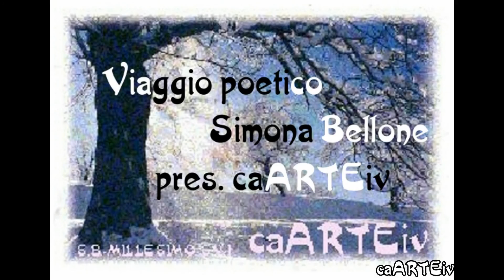Vita de cortile - Viaggio Poetico - Simona Bellone 2016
Viaggio Poetico - Poesia in romanesco "Vita de cortile" di Simona Bellone di Millesimo SV
Voce narrante, foto e video di Simona Bellone
Nella sigla: "Un po' più in là" - Nessuna Interferenza (cantautore Fulvio Semenza)

Vita de cortile

Quante vorte t’è passato p’a capoccia d’ave’ fresche l’ova
pecché l’occhio de bove rosso vie’ mejo bono s’è de cova
ner gallinaio contadino che se fa‘n mazzo presto ar matino
pecchè er gallo canti gajardo der su pollame sopraffino?

Sicché tutte le pie galline saltelleno ar su canto genuino
strizzanno l’occhi a santa semenza e ar gaio padroncino,
tutte ner ballo dorato che de quanno Dio ha comannato,
c’aregala l’energia pe’ frittate e dorci de bontà ar palato.

Ma nun te pare che ‘n‘sto ber monno de nonni ner cortile
ce vojano tortora’ de brutto, pe’ facce ‘ncavola’ de bile
si c’ariconteno ch’è ‘n sacrilegio d’ammazza’ pe’ gola,
ce strozzeno co’ tasse, conteno li centimetri puro d’aiola?

Ma noi che de mode n’avemo prese ‘n saccoccia a fiotte,
persi quatrini pe’ le penzate de politici da corca’ de botte,
potemo ar fine smadonna’ si le frittate der governo abbruciate
l’avemo rivortate ‘n tiella d’una vita de toppate gallinate?

©Simona Bellone – 20/08/2016

Simona Bellone – 18/08/2016

Premiazione "Festival caARTEiv delle Arti" domenica 31 luglio 2016
15:30 Sala Consiliare - Comune di Millesimo (Savona)